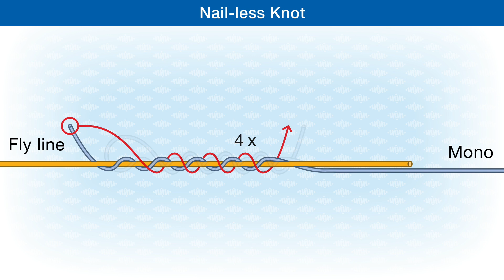How To Tie The Nail-less Knot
The Nail-less knot is used for attaching the backing to the fly line and the fly line to the leader. A smooth low profile knot that will readily pass through the fly rod guides.
Check out the easy to follow step-by-step knot illustrations in the publications:
Fishing Knots - From the reel to the hook:

Fishing Knots & Rigs: